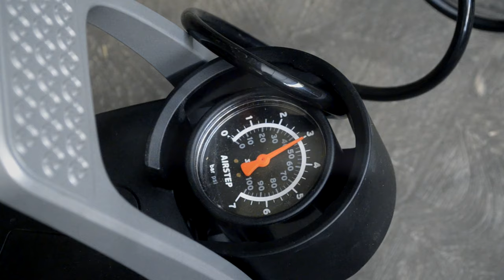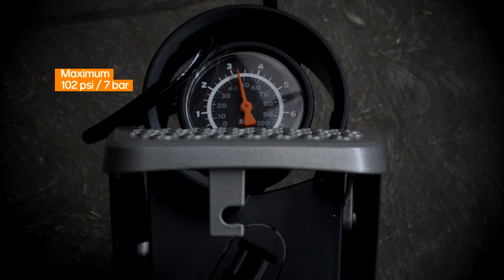Best Floor Pump for Bike SKS-Germany Airstep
Product
AIRSTEP combines the virtues of a classic floor/foot pump and the latest “Made in Germany” technology.

First class materials of the highest quality, a well-conceived design and user-friendly features such as the large pressure gauge, the integrated storage space for the spiral hose and multivalve head (for use with all valve types) provide the pump with a completely new and innovative appearance for inflation.

An ergonomic activation of the robust aluminium foot pedal enables the maximum possible pumping performance of 7 bar/102 psi without difficulty.

Pumping has never been so easy or easy on your back. After pumping, stirrup is folded down and locked in place with the push of a button. Its compact form and the wall bracket are a perfect space-saving solution.

00:00 Design SKS Germany Airstep floor pump
00:21 Large Pressure Gauge
00:30 Dual valve head (presta & schrader
00:55 PSI and Bar indicator, maximum pressure 102 psi or 7 bar
01:00 Length hose head and pump more than 1 meter
01:34 Test tire pressure for road tire
02:32 Test tire pressure for MTB
03:37 Test add pressure